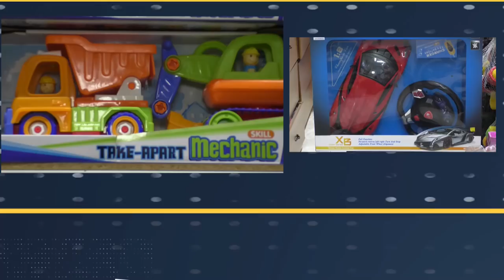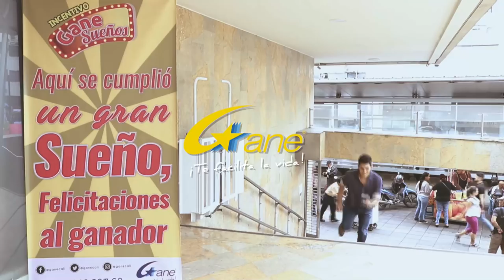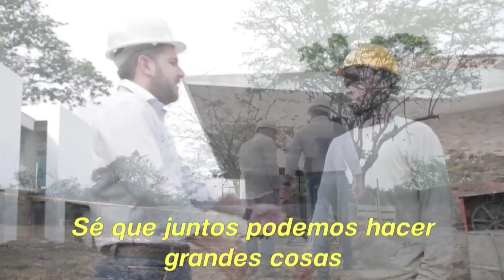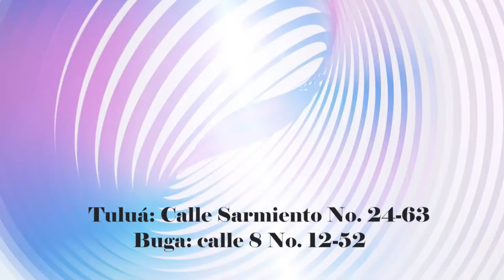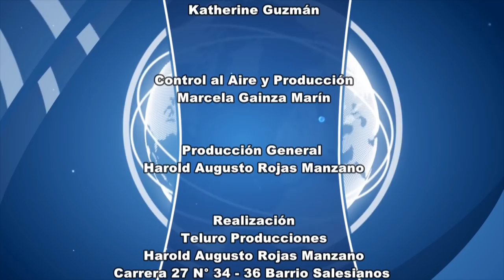CNC Noticias Tuluá, 1 de la tarde Junio 28 de 2019